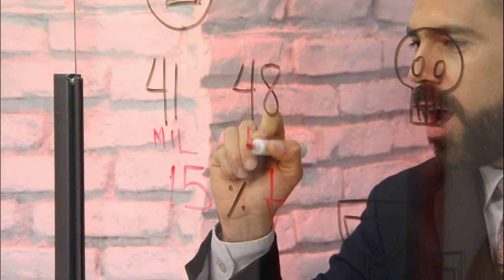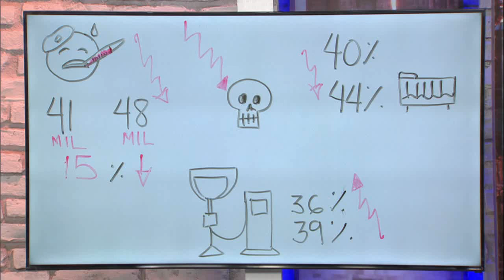Descienden los contagios en México | La Bola del 6